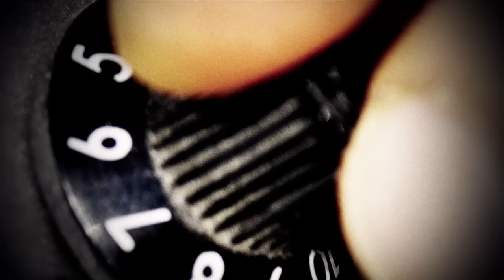GEMINI SYNDROME - PLEASURE AND PAIN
Infinite
The ultimate expression of who I am
Incredulous
The barren definition of a dying man
Presumptuous
To assume that a tomb is not the body you're walking in
In all of us
Is a sin that begins and doesn't end until we siphon the last breath

I am alive inside of your truth
I am your proof

We are all the light of the sun and the moon
And we will be the same as one
You are just a reflection of all that you see
And you are always alive in me
We are only one in the same
In pleasure and pain

Permissive
The fatal flaw of a forgiving God
Dismissive
Reactionary to all the laws above
Reverse it
Into the wake of mistakes and see the cosmos exploding
Deserve it
In the land of the sages we render the verdict

In pleasure and...

Pain
My weakest pleasure
Deranged
And a sense of abandon
Tame
In the wake of a tyrant
Survive in the aftermath
Nothing comes after that
Moment of fiction and friction is...
Truth

I am aware that I'm vicious

I am just a piece of perfection in you
I see your eyes and you see it too

Pleasure and pain